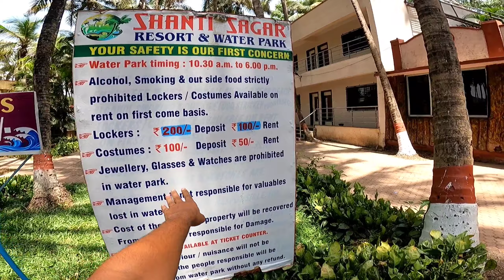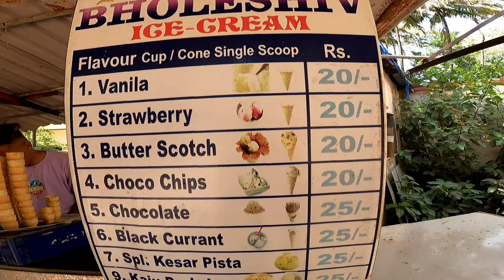SHANTI SAGAR RESORT AMBERNATH😍 | SHANTI SAGAR WATERPARK & RESORT AMBERNATH A to Z DETAILS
SHANTI SAGAR RESORT & WATER PARK😍 | शांति सागर रिसॉर्ट अंबरनाथ | Best Resort at reasonable Price

Shanti Sagar Resort & Water Park  :-

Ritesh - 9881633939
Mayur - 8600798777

Locker - 100₹ Charge & 200₹ Deposit
Room - 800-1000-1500₹ Depend on Rooms

Note:- Shanti Sagar Resort & Water Park,  It is Around 10 km from Ambernath railway station & 11 km from Badlapur Railway Station. There is river also beside of waterpark you can enjoy there😍